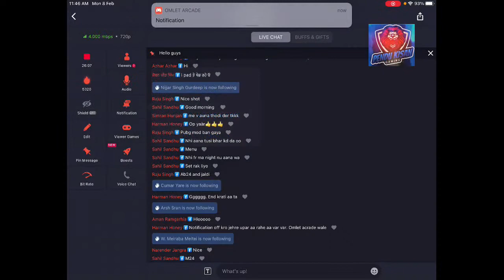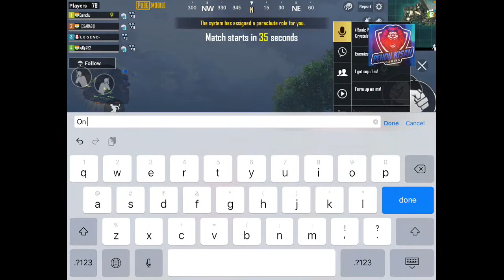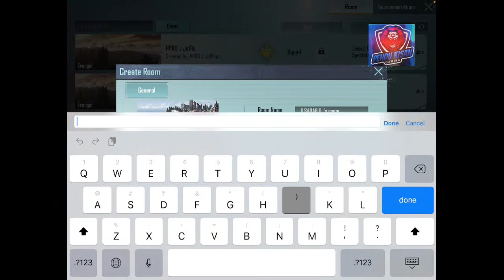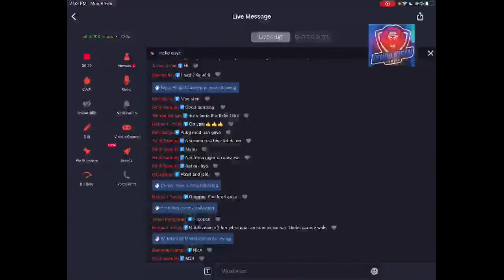Morningstream isupportfarmers kisanmajdoorektazindabad peace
Description: iPad 6th gen headphones cosmic byte H 11

                  Reema Bharadwaj 101
                  Hardeep honey 100
                  Riya Bhasin 50

Star sender : sunny Singh 90
                       Deep bill 40